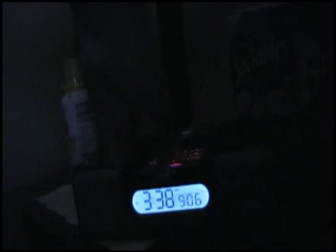You Snooze, You Lose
Just a short video of me having a dialogue with myself and getting shot in the head. Just testing fake blood out n stuff.